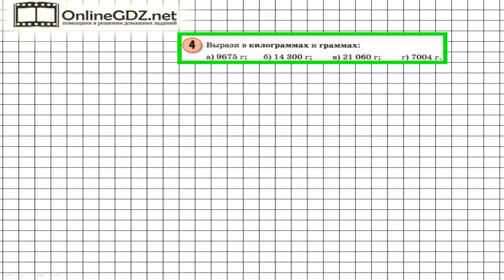Урок 32 Задание 4 – ГДЗ по математике 3 класс (Петерсон Л.Г.) Часть 1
В данном номере выражаем единицы массы.